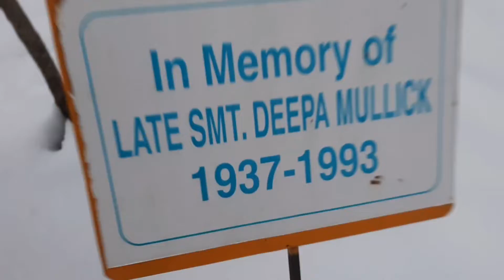brother ke sath masti in snow dhanolty snow main masti snowfal 2022年 ukkaladka l